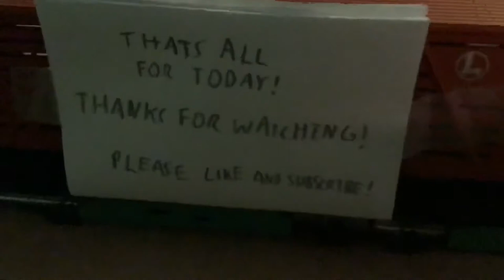New lionel 3656 operating cattle car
In this new series (classic Lionel trains) I will try to post one video a week showing a classic Lionel engine, car or accessory in action. The first episode is the 3656 cattle car which I just got. It is definitely one of the most classic, iconic Lionel accessories ever made.